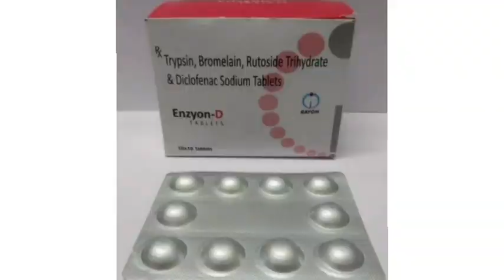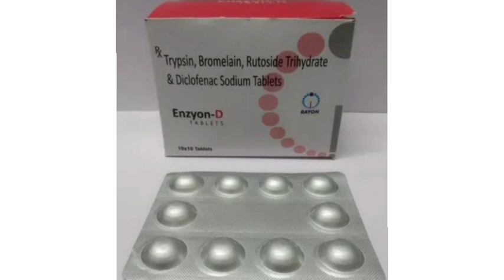Enzyon D Tablets